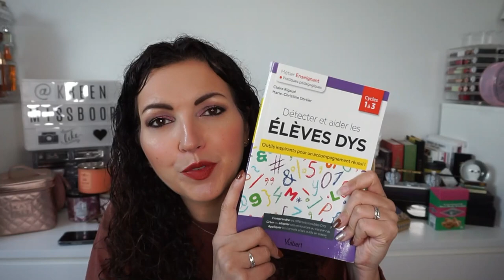J’ai été trop gâtée 🤩🥰 Mes cadeaux d’anniversaire 2022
➳ Livre Dumbledore
➳ Statuette Dobby
➳ Livre DYS de @editionsvuibert :

Les copines dont je vous parle:
➳ KIKA: @kikaetsespassions9271
➳ MELANIE: @Tesla_24_Event_Live
➳ NINI: @nini330
➳ HELA: @helarayondesoleil
➳ EMMA: @emmakeeeup
➳ LILLY: @lillyaure700
➳ JESSICA: @LifesTissiamiel
➳ LAETITIA: @danslesbasketsdelamaitress6113